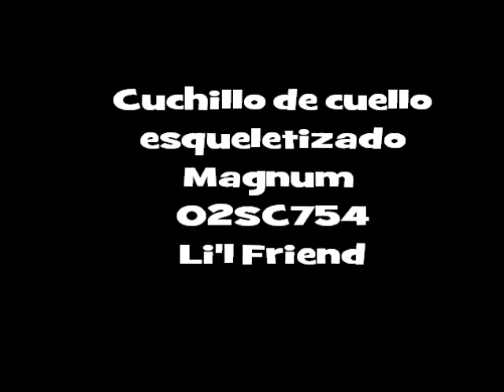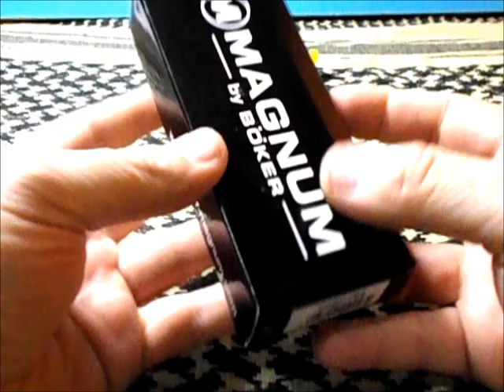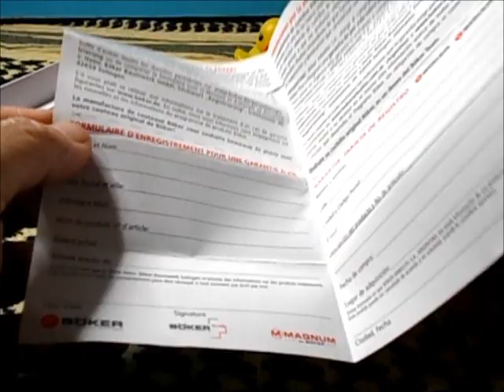MAGNUM by BOKER( 02SC754) LI`L FRIEND Arrowhead CUCHILLO ESQUELETIZADO DE CUELLO .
Cuchillo de cuello enterizo esqueletizado en acero inox.440 de la marca Alemana Magnun (By  BOKER) modelo Li`l Friend (02SC754) de 85m.m.de largo y 35 gramos de peso con funda plastica tipo kidex Y cordon de paracord 550 puesto por mi pues de serie no lo trae.Muy util para kit de supervivencia o kit EDC ,precio orientativo +- 15 €.

*NO ES UN JUGUETE RUEGO UN USO RESPONSABLE DEL MISMO POR PERSONAS ADULTAS MAYORES DE 18 AÑOS.

*OPINIONES Y COMENTARIOS EN EL VIDEO SON MI OPINION PERSONAL DEL MISMO RUEGO LA RESPETEN GRACIAS.